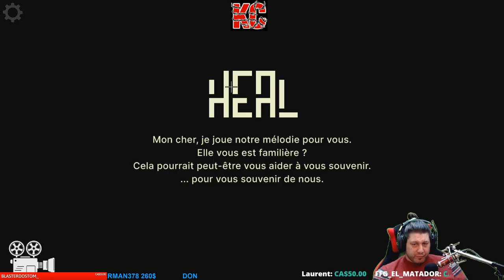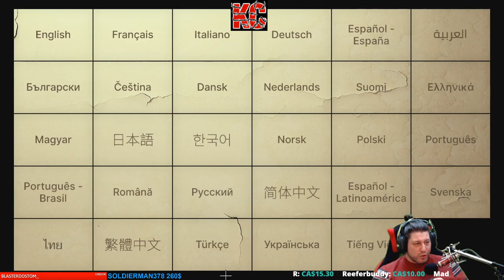Heal: Console Edition Live Gameplay Épisode FINALE Fr Karibou Canadien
Guidez un vieil homme à travers un monde sombre et poétique.